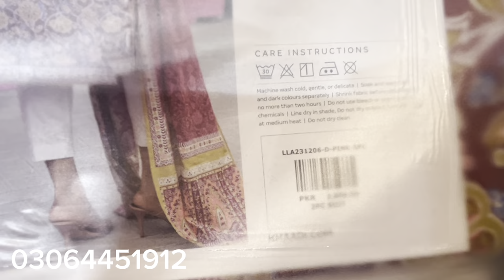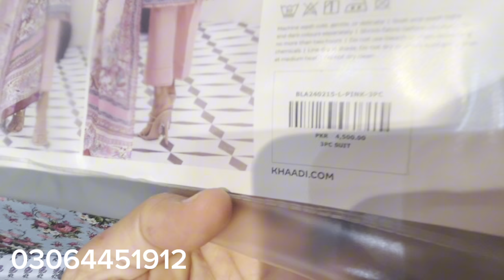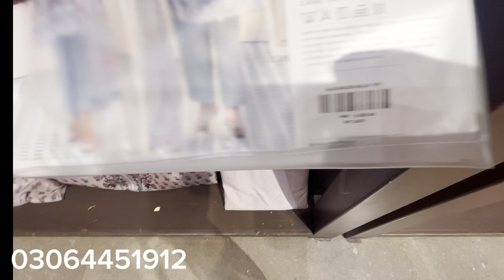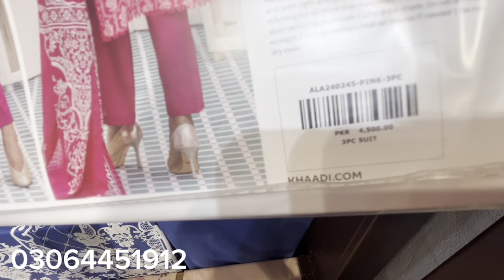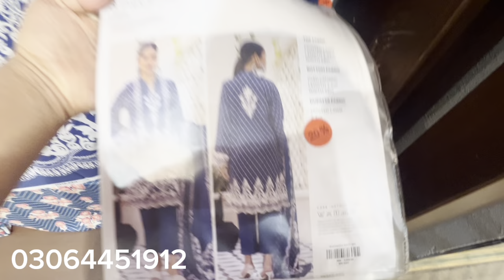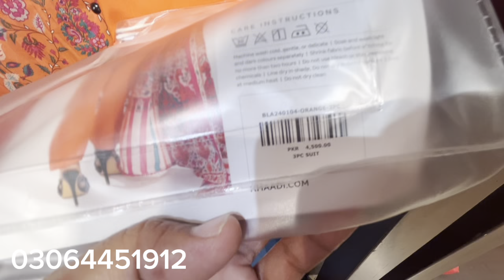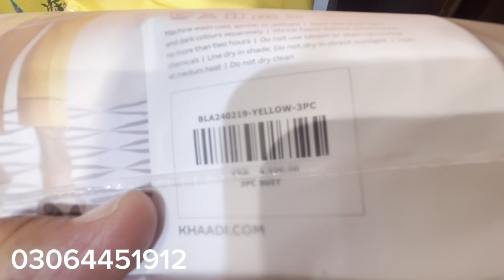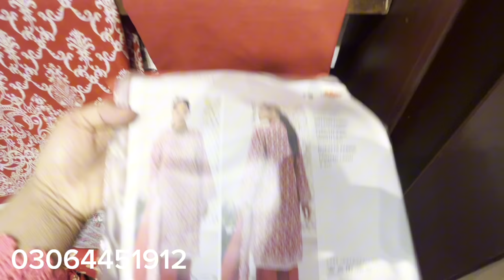Khaadi Summer Sale 50% OFF 2024 | Khaadi Lawn collection sale 2024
Khaadi New Collection 2024 | khaadi summer collection 2024 | khaadi sale

khaadi New collectionkhaadi winter collectionkhaadi sale today

khaadi New collectionkhaadi winter collectionkhaadi sale todaykhaadi winter sale

khaadi winter collection 2023khaadi ki new collection

khaadi pret collectionkhaadi festive collectionkhaadi summer collectionkhaadi stitched collectionkhaadi khaas collectionkhaadi flat 40% salekhaadi flat 30% sale

khaadi sale

khaadi sale

khaadi ki sale

khaadi pe sale kab lagygikhaadi sale alerts

khaadi factory outlet lahore

khaadi pakistan

khaadi dress stitching and cutting

khaadi

khaadi khaddar collection

khaddar suit

khaadi wear yourself

sale

khaadi New collection 2024khaadi New lawn collectionkhaasi Spring Collection 2024khaadi khaas collection 2024khaadi luxury 2024

khaadi online sale 2024khaadi festive collection 2024khaadi New pret collection 2024khaadi fabrics 2024

khaadi unstitched 2024

khaadi tailored for you 2024

khaadi stitched lawn collection 2024

khaadi fabric for you

khaadi fabrics tailored for you 2024khaadi new casual collection

khaadi New spring summer collection 2024

khaadi pret collectionkhaadi festive collectionkhaadi summer collectionkhaadi stitched collectionkhaadi khaas collectionkhaadi flat 40% salekhaadi flat 30% salekhaadi season end sale

khaadi New year salekhaadi sale

khaadi Eid Collection 2024 | khaadi New Arrivals Today | khaadi Ready to wear

Offers inside
khaadi new collection 2023Khaadi Flat 50% Off Sale 2023 | Khaadi ready to wear sale 2024
khaadi sale

khaadi sale.

sale.

khaadi red tag sale

khaadi stitched collection 2023

khaadi pret wear sale today 2023
khaadi end of season sale 2023

khaadi New Arrival , Khaadi summer collection 2024, Khaadi Sale Today 2024

offers inside
offersinside
khaadi uk
khaadi summer clearance sale
khaadi sale
khaadi azadi sale 2023
khaadi lawn
khaadi sale today
khaadi sale
khaadi sale 2023
khaadi sale today with price

2023
khaadi
khaadi
khaadi sale 2023
khaadi pret
khaadi lawn sale 2023
khaadi pret
khaadi ready to wear 2023
khadi collection
khadi new collection 2023
khadi sale

khadi sale
khadi sale
khaadi sale
khaadi summer collection 2023
gur papdi recipe
how to use embroidery machine

khaadi sale 2023 unstitched
khaadi pk
khaadi pakistan
khaadi pret
khaadi unstitched
khaadi uk
Offersinside
khaadi

khaadi